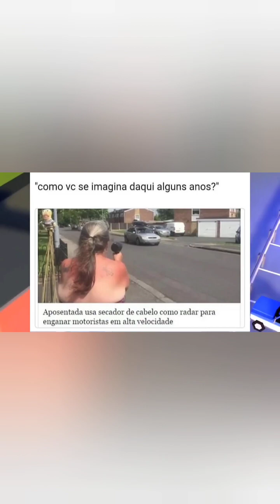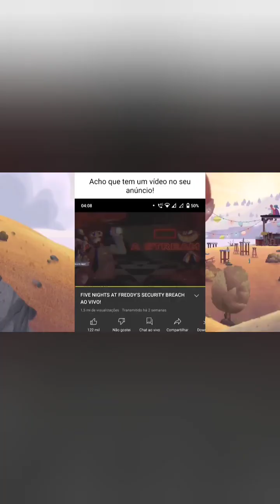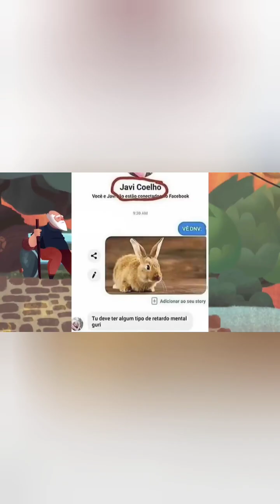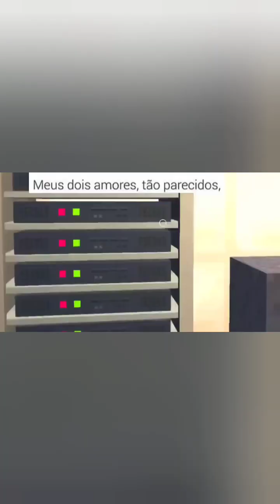melhores memes em imagens- quando o eletricista faz turismo